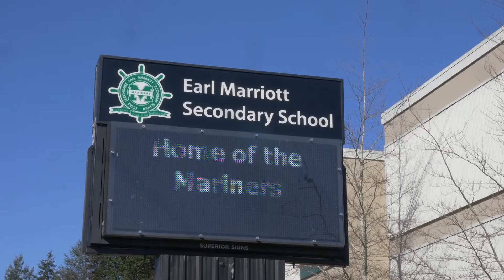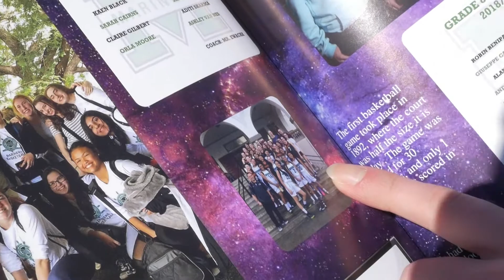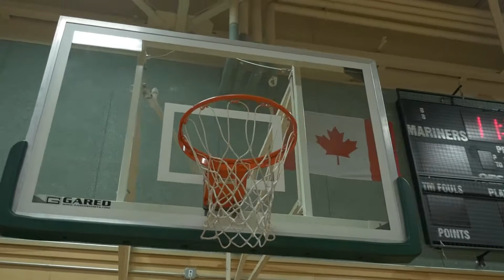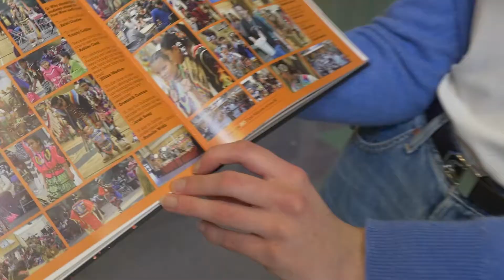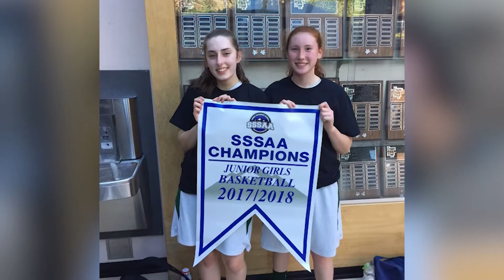Annelie Wells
Earl Marriot Secondary School, Home of Mariners. Journey of Annelie Wells Metis Student, UBC. A Basketball Player  who stopped playing due to her slip disc pain .  She distracted herself from not being a basketball player towards understanding her own Metis Culture. Conversation with Annelie's coach Gord Weibe.  Dawne Kalenuik, Indigenous Resource counselor.
She has  started a little community for Indigenous kids with her friends .